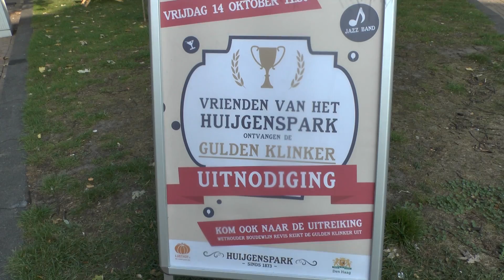Steun het project Strandstoelen, een warm welkom in Den Haag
Het project Strandstoelen van LUSTHOFxl verdient steun. Daarmee kan het huidige project worden opgeschaald. Voor meer informatie